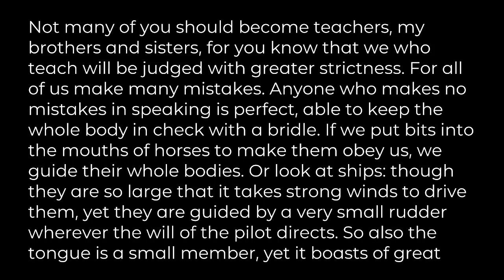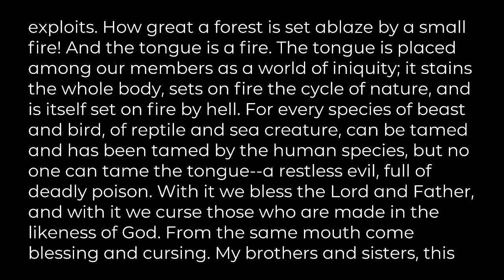"9/11 and the Unbridled Tongue", sermon by Rev. Lem Dominguez